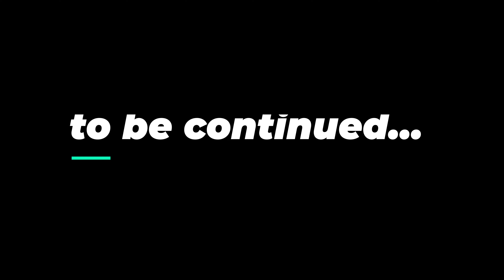KITTU KI SHAADI PART-1